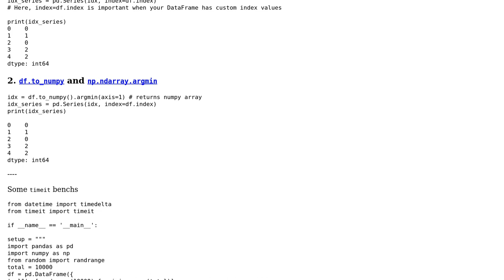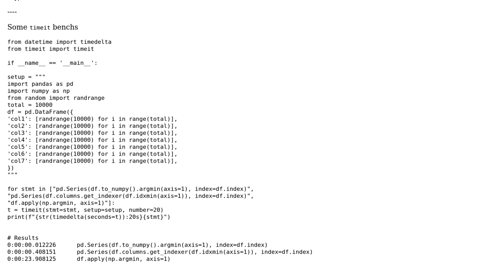How to get the indexes of smallest value per row in a DF, as column index and not column name?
Code Review: How to get the indexes of smallest value per row in a DF, as column index and not column name?

With thanks & praise to God, and with thanks to the many people who have made this project possible! You are responsible for your own actions.